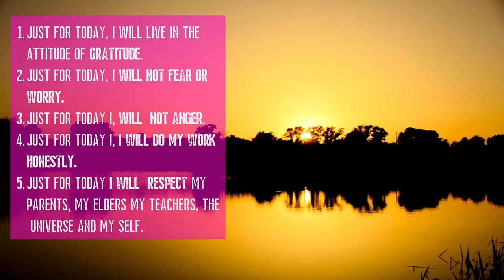The Five Principles of Reiki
Dr. Mikao Usui the founder rediscover of Reiki  presented us with the five principles of the Reiki, by which one can live his life in harmony.
 Daily awareness of these principles will help smoothen our life's journey whether we have a Reiki connection or not. you may look at them not only as guiding principals for life but to show you were you are at in every situation.

About Reiki:
Meaning: Rei – Universal , Ki – Life Force Energy = REIKI (Ray-key)

Reiki is a natural, spiritual healing modality, (not limited by material considerations) and which is TOTALLY independent of religion, belief and faith systems, Reiki is available from the universe.

Reiki acts at the energy body (aura) level, physical level, emotional level, mental level and is therefore a holistic or whole and complete system of healing.